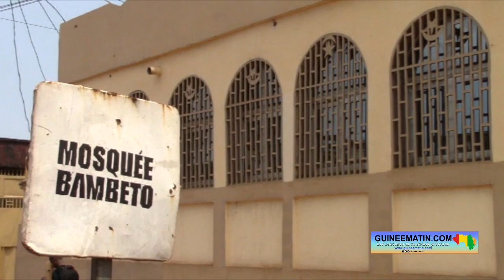3ème édition du Wadjifa à Conakry: réaction du 1er imam de Bambéto, Elhadj Mamadou Saïdou Diallo